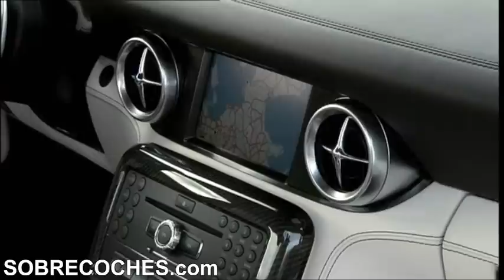Mercedes-Benz SLS AMG (Interior) - SOBRECOCHES.com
En el interior del Mercedes Benz SLS AMG predominan el cuero y el metal como elementos de serie aunque, con sobreprecio, la fibra de carbono también puede estar presente en forma de inserciones en la consola central. El equipo de diseño de interiores de Mercedes-Benz, en estrecha colaboración con los de AMG, estableció dos bases para iniciar su trabajo y configurar un interior de altura. Puedes ver más información en SOBRECOCHES.com